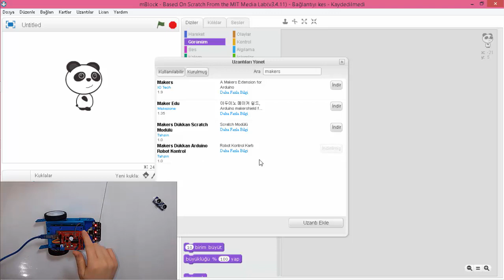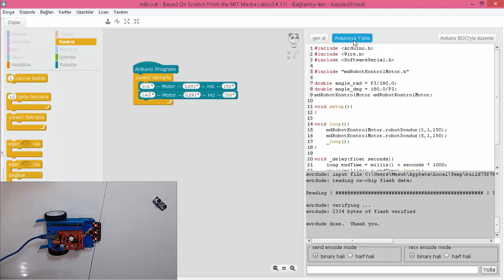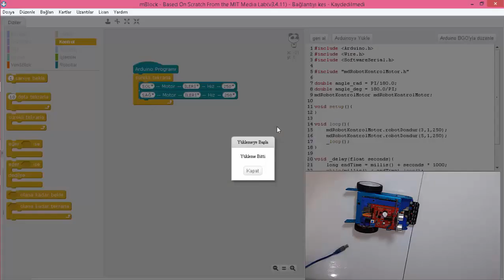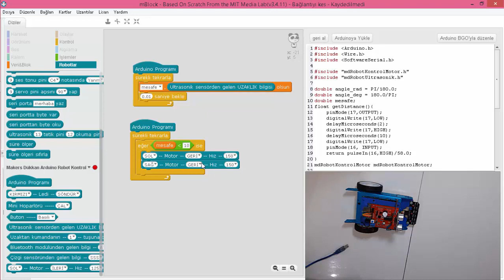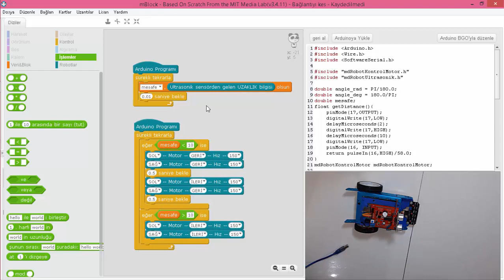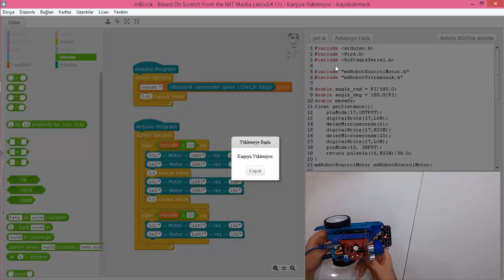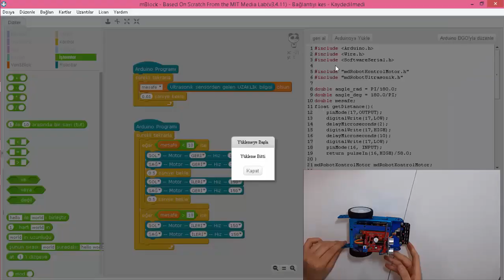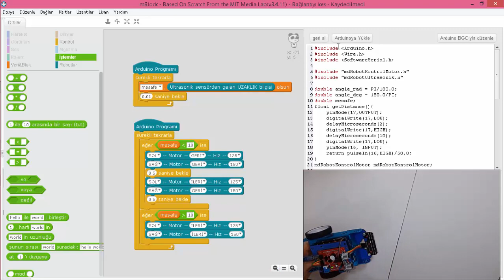MakerBOT - Engelden Kaçan Robot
Arduino uno üzerine takılan Makers dükkan robot kontrol kartı sayesinde aşağıda belirtilen robotlar yapılabilmektedir.

MakeBlock programı ile kodlanabilmektedir. Eklentimiz sayesinde çok kolay kodlama yapılabilmektedir.

1) ENGELDEN KAÇAN ROBOT
2) IŞIK İZLEYEN ROBOT
3) ÇİZGİ İZLEYEN ROBOT
4) BLUETOOTH KONTROLLÜ ROBOT
5) SES KONTROLLÜ ROBOT *
6) IR KONTROLLÜ ROBOT
7) NRF KONTROLLÜ ROBOT **

    *   Ses kontrollü robotta, bluetooth modülü ve android uygulama sayesinde tanımlayacağınız sesli komutlara göre robotun hareket etmesi sağlanır.

** RF kontrollü robotta NRF24L01 modülü kullanılmıştır. Çift olarak çalışırlar ve full duplex yani iki yönlü bilgi alışverişi yapabilirler.